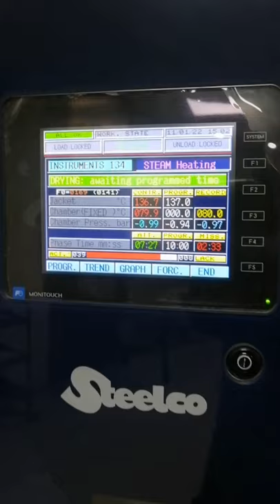steelco srl | Steelco Steam sterilizer -VS 82 | Steelco -Miele group | The Biomed Dude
steam sterilizer CSSD
steam sterilizer autoclave
Steelco sterilizer -VS 82
steam sterilizer machine
steam sterilizer with dryer
steam sterilizer operation
CSSD sterilization process
CSSD autoclave
CSSD department